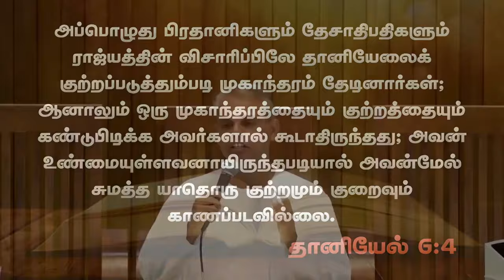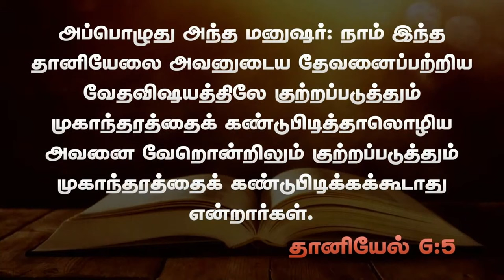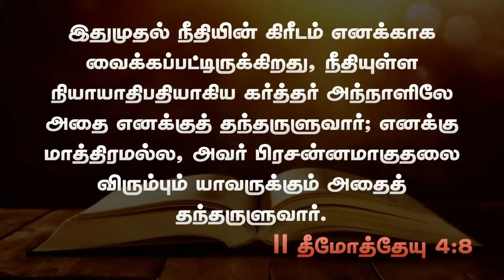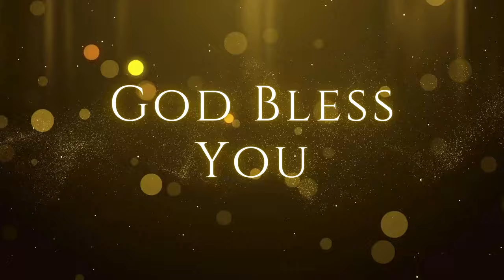உண்மையுள்ள மனுஷன் | 06.10.2024 | Eld. A. Lawrence | கடமலைக்குன்று FGPC